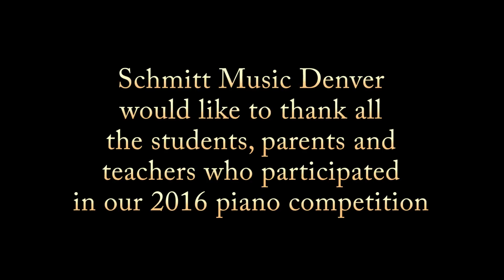Highlights from the 2016 Schmitt Music Piano Competition Competitive Division Recital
Denver, Saturday, April 23 at 6:00 PM. Watch and be amazed by these young piano players. 2016"s Competitive Division was 125 students strong. Congratulations to everyone who played. The recital was outstanding this year. BRAVO PLAYERS!!!